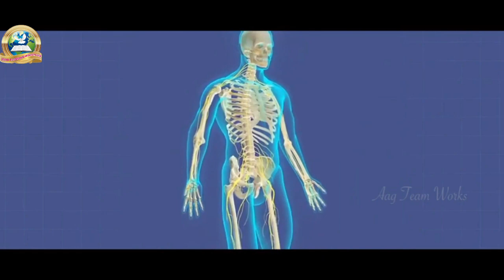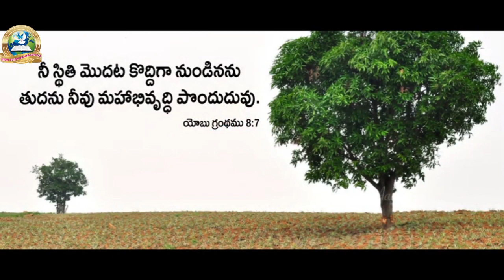నా దేవుని కొరకే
Zb ministries,jesus km,Today's promise,Daily promise in Telugu,Today word of God,Today word of God in Telugu,Today's promise/word of God,Today's promise/Sunday worship/latest Christian songs/latest Christian short films/2017,2018,2019, latest Christian messages/2020,daily Bible verse in Telugu,Christian message

ఈ పరిచర్య మీకు ఆశీర్వాదము నెమ్మదిని కలుగచేయాలని మీ కొరకు మీ కుటుంబం కొరకు ప్రార్థించుచున్నాము మీ ప్రత్యేకమైన ప్రార్ధన అవసరత కొరకు మమ్ములను సంప్రదించవలసిన ఫోన్ నెంబర్లు 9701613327